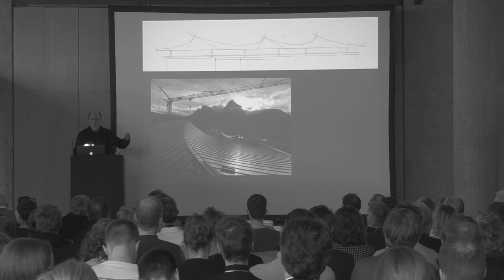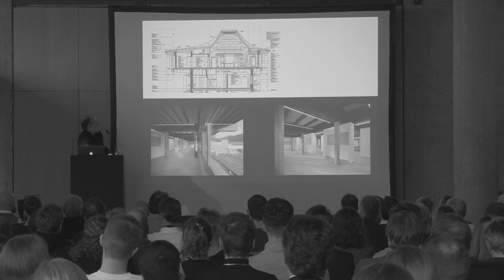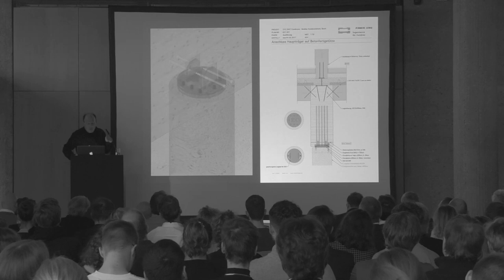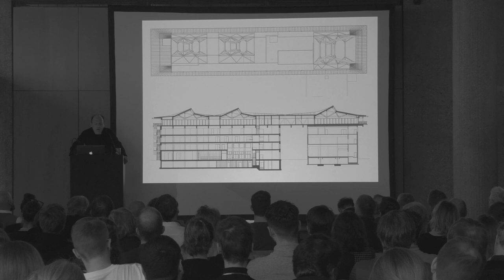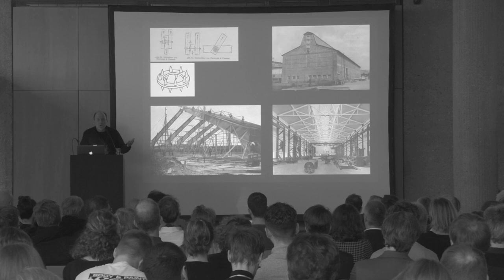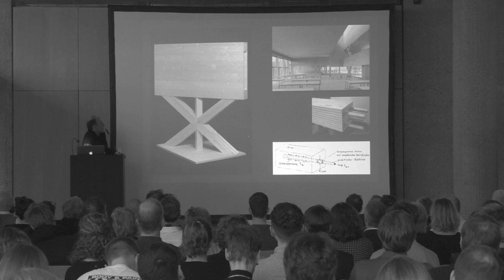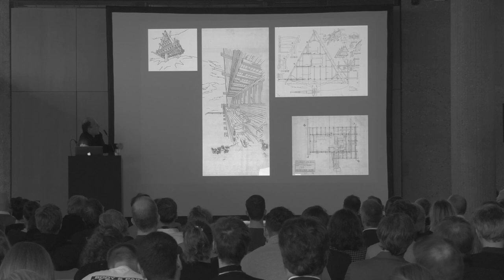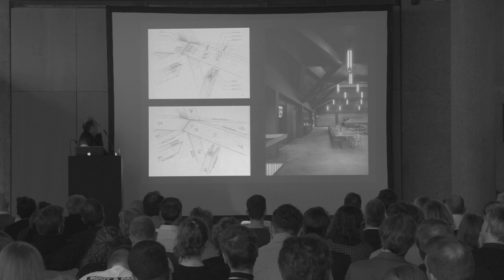IDA20-01-10 Meili Peter – Firmensitz Felchlin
Markus Peter (Meili Peter) spricht auf der 4. Aachener Tagung Identität der Architektur zum Thema Konstruktion über das Projekt „Firmensitz Felchlin“.

Aufgenommen am 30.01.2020 an der Fakultät für Architektur der RWTH Aachen.
Kamera, Schnitt: Philipp Pelzer
Ton: Laurenz Härtl, Philipp Pelzer

Identität der Architektur
4. Aachener Tagung
Konstruktion
30. – 31. Januar 2020
Fakultät für Architektur
RWTH Aachen